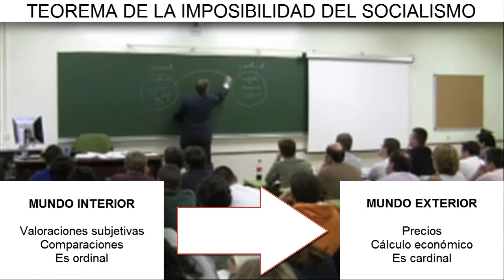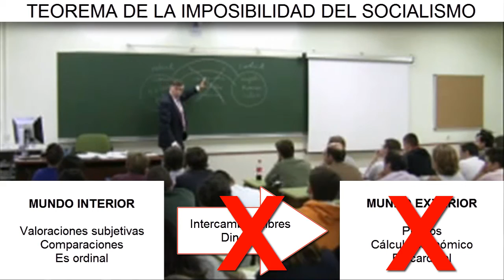Teorema de la imposibilidad del socialismo, por Jesús Huerta de Soto